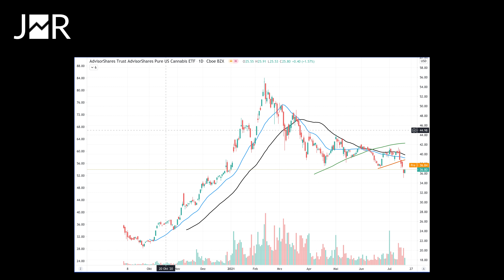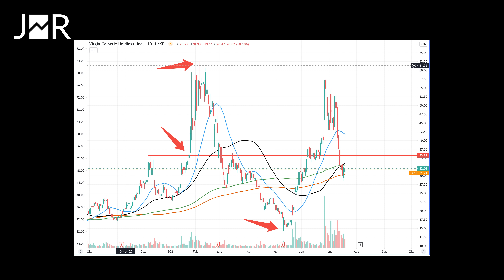Tradingsünden - Lass dir kein Geld wegnehmen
Jens Rabe erklärt dir anhand von 2 Beispielen wie du in Zukunft dein Trading verbessern kannst und deine Fehler reduzierst.